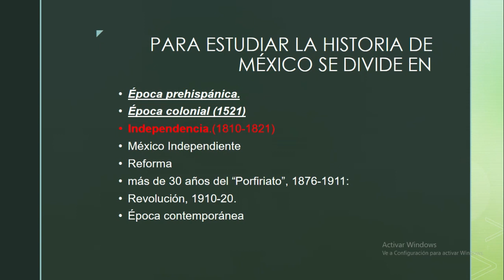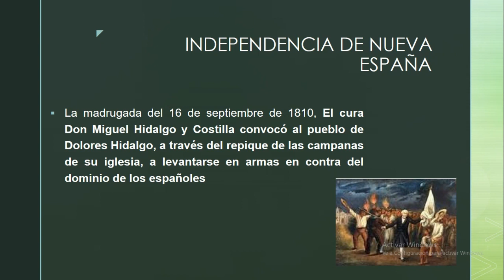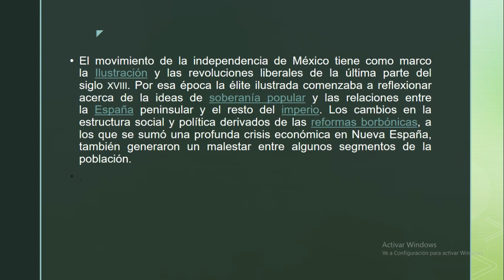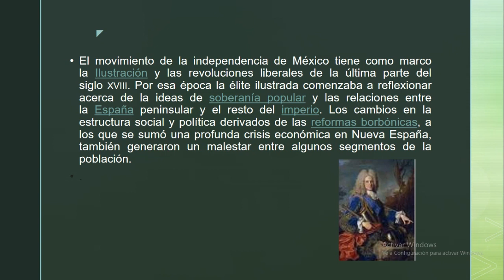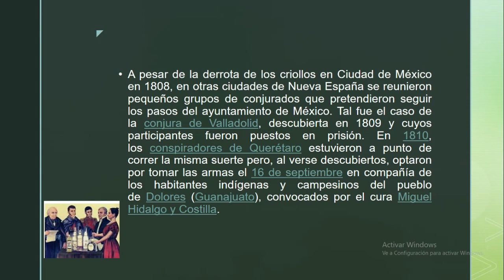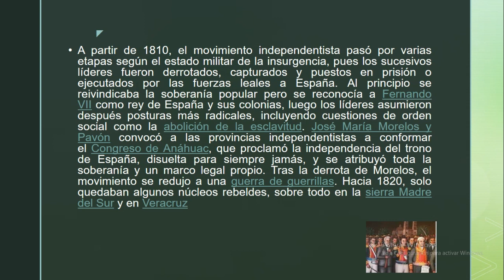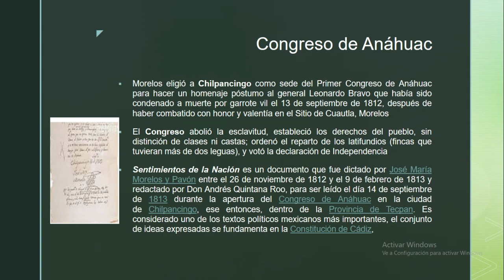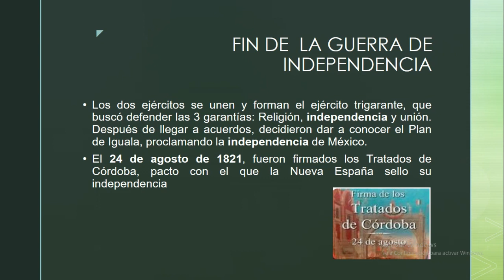INDEPENDENCIA DE MÉXICO